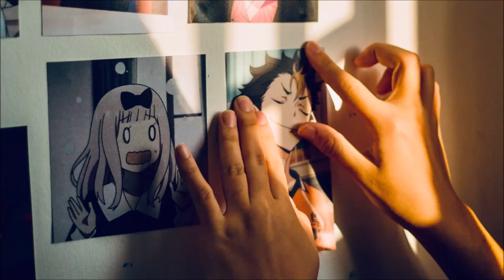Cartoon Ending Sound | Free Sound Effects | Game and Interface Sounds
Cartoon Sound Effects. The End Sound Effect. Cartoon Game Ending. A wide variety of sound effects for your enjoyment. Free MP3 Download.